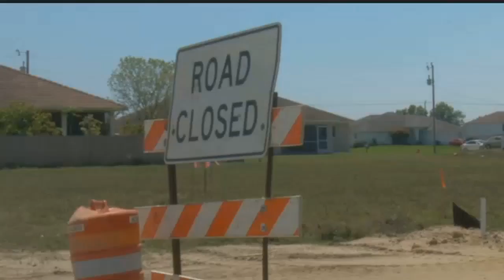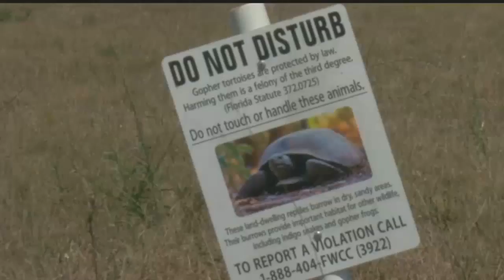Cape Coral construction could put endangered tortoises at risk